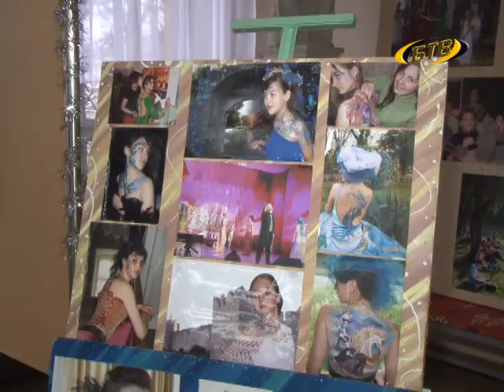Яркие краски Нового года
«Яркие краски Нового года» - так назвали свою праздничную программу педагоги и учащиеся детской художественной школы. Театрализованная инсценировка, веселая викторина и конкурс рисунка - все это посвящено веренице зимних праздников, которые ждут ребят в ближайшее время.